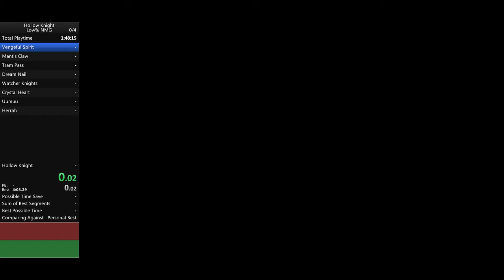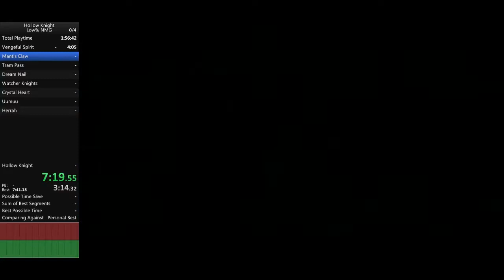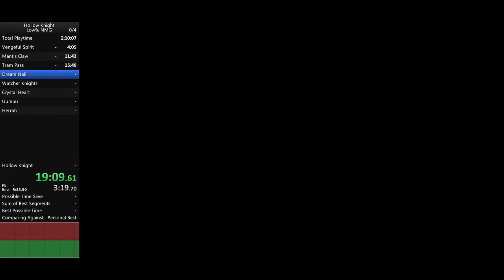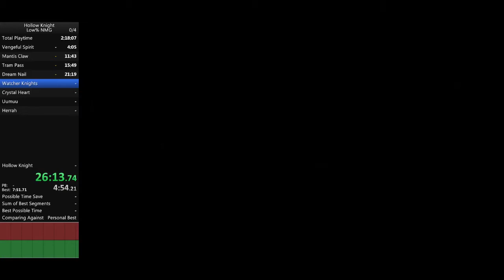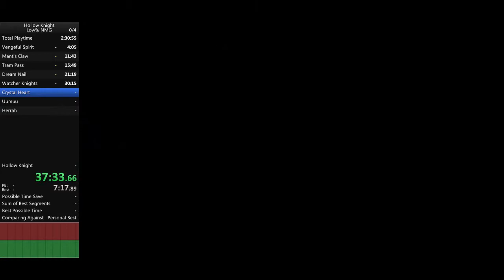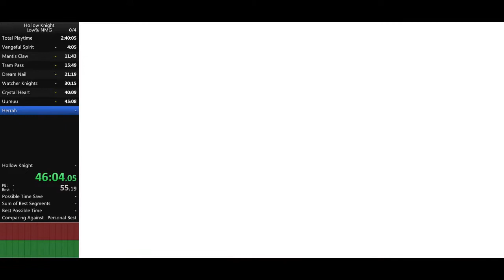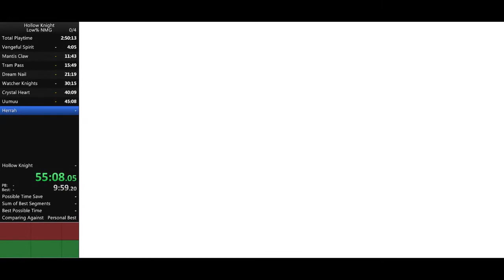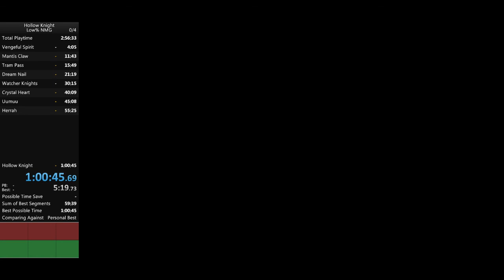Hollow Knight Low% NMG Speedrun 1:00:45 (1:08:20 RTA)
NMG stands for no major glitches
Low% NMG for this game is different from Any% NMG in that you skip:
Hornet + Mothwing Cloak
Gruz Mother
Shaman Stone

To do this you need to get the tram pass, but that thankfully doesn't count for any completion.